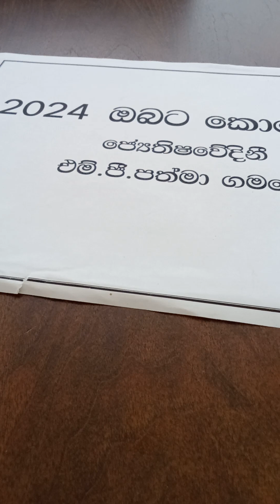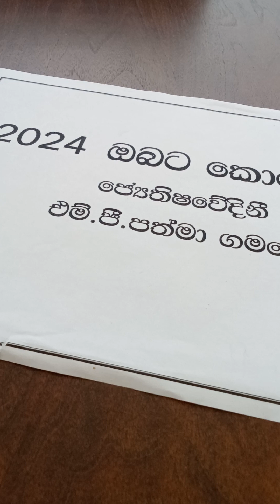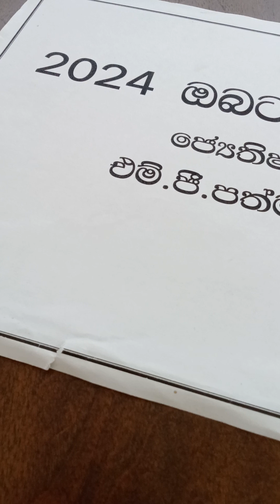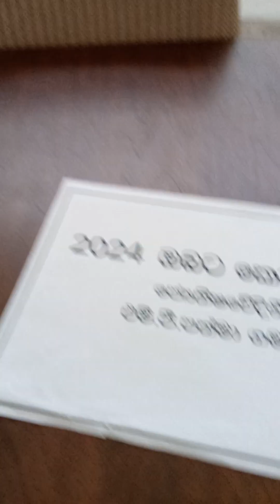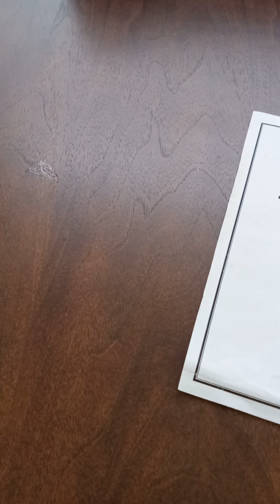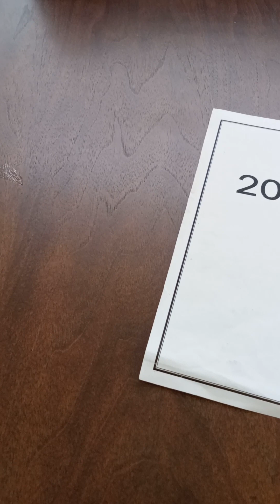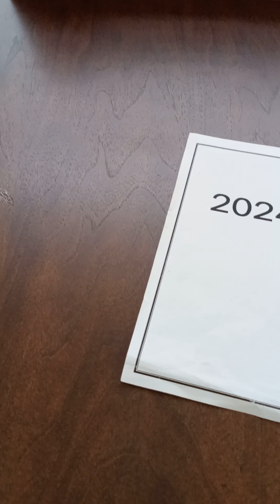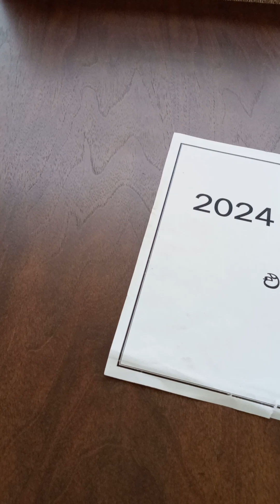December 1, 2023